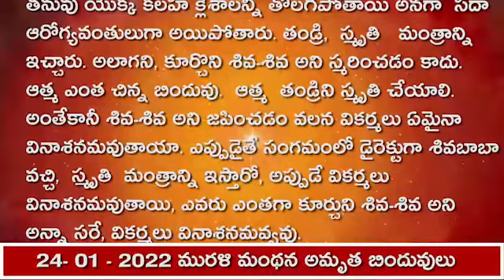24.01.22 మురళి మంథన అమృత బిందువులు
1. దైవీ రాజధానిని స్థాపన చేసేందుకు ప్రతి ఒక్కరికీ ఏ అభిరుచి ఉండాలి?
జ. సేవ యొక్క అభిరుచి. జ్ఞాన రత్నాల దానం ఎలా చేయాలి అనేటువంటి అభిరుచిని పెట్టుకోండి. మీ ఈ మిషన్ పతితులను పావనంగా తయారుచేసేటువంటిది, అందుకే పిల్లలు రాజ్యాన్ని వృద్ధి చేసేందుకు చాలా సేవ చేయాలి. ఎక్కడెక్కడైతే మేళాలు మొదలైనవి పెడతారో, మనుష్యులు స్నానాలు చేయడానికి వెళ్తారో, అక్కడ కరపత్రాలు ముద్రించి పంచాలి. దండోరా వేయించాలి.

2. కరపత్రాల లో ఏమని ముద్రించాలి?
జ. పతిత-పావనుడు, జ్ఞానసాగరుడు మరియు వారి నుండి వెలువడిన జ్ఞాన నదుల ద్వారా మీరు పావనంగా అవ్వగలరా లేక ఈ నీటి సాగరము మరియు నదుల ద్వారా  పావనంగా అవ్వగలరా? ఈ చిక్కు ప్రశ్నను పరిష్కరించినట్లయితే సెకెండులో మీరు జీవన్ముక్తిని పొందగలరు. రాజ్య భాగ్యం   పొందగలరు. ఇలాంటి కరపత్రాలను ప్రతి ఒక్క సెంటరు ముద్రించాలి. నదులైతే అన్ని చోట్ల ఉన్నాయి.  మరి ఈ నదిలో స్నానం చేస్తేనే పావనంగా అవుతారు అని ఎందుకంటారు? ప్రత్యేకంగా ఒక్క చోటుకే  ఖర్చు పెట్టి కష్టపడి ఎందుకు వెళ్తారు! కేవలం ఒక రోజు స్నానం చేయడంతో పావనంగా అయిపోతారు అని కాదు. స్నానము జన్మ-జన్మాంతరాలుగా చేస్తారు.  చలిలో ఎంత కష్టపడి స్నానం చేయడానికి వెళ్తారు. కావున వారికి అర్థం చేయించాలి, అంధులకు చేతి కర్రగా అవ్వాలి.

3. వికర్మలు  ఎప్పుడు వినాశనమవుతాయి?
జ. తండ్రి  అర్థం చేయిస్తారు, పిల్లలూ, ఇప్పుడు దేహీ-అభిమానులుగా అయినట్లయితే వికర్మలు వినాశనమవుతాయి. అప్పుడు  వికర్మాజీతులుగా అయిపోతారు. ఆత్మాభిమానులుగా అవ్వడంతోనే వికర్మలు వినాశనమవుతాయి,  బాబాను  స్మృతి చేస్తూ ఉన్నట్లయితే వికర్మలు వినాశన మవుతాయి.  ఎటువంటి సమయమో, అటువంటి సేవ. ఎంతమంది మనుష్యులు  కుంభ మేళాలలో  స్నానాలు చేస్తారు. కొంతమంది సాగరం వద్దకు, కొంతమంది నదులలోకి  వెళ్తారు. కావున అందరికీ పంచేందుకు  కరపత్రాలు ముద్రించాల్సి ఉంటుంది. చాలా పంచాలి.

4.  కర్మాతీతులుగా అవ్వడము  అనగా ఏమిటి?
జ. కర్మాతీతము అనగా అతీతము మరియు ప్రియము. కర్మ చేసారు మరియు చేసిన తర్వాత అనుభవం ఎలా ఉండాలి అంటే, అసలేమీ చేయనే లేదు, చేయించేవారు చేయించారు. ఇటువంటి స్థితిని అనుభవం చేయడంతో సదా తేలికదనం ఉంటుంది. కర్మ చేస్తూ తనువు ద్వారా కూడా తేలికదనము, మనసు యొక్క స్థితిలో కూడా తేలికదనము, ఎంతగా కార్యం పెరుగుతూ ఉంటుందో, అంతగా తేలికదనం కూడా పెరుగుతూ ఉండాలి. కర్మ తన వైపుకు ఆకర్షించకూడదు, యజమానిగా అయి కర్మేంద్రియాలతో కర్మ చేయించడము మరియు సంకల్పంలో కూడా తేలికదనాన్ని అనుభవం చేయడము - ఇదే కర్మాతీతులుగా అవ్వడము.

5. తండ్రి పిల్లలకు ఏ సలహా ఇస్తున్నారు?
జ. దేహాభిమానం యొక్క సంకెళ్ళను తెంచి దేహీ-అభిమానులుగా అవ్వాలి. ఆత్మాభిమానిగా ఉండే సంస్కారాన్ని ఏర్పరచుకోవాలి. సేవ పట్ల చాలా అభిరుచి పెట్టుకోవాలి. తండ్రి సమానంగా పతితం నుండి పావనంగా తయారుచేసే సేవ చేయాలి. సత్యమైన వజ్రంలా అవ్వాలి.

6. కలహ క్లేశాలన్నీ  ఎప్పుడు తొలగతాయి ?
జ. తండ్రిని  స్మరిస్తూ-స్మరిస్తూ సుఖాన్ని పొందండి, తద్వారా తనువు యొక్క కలహ క్లేశాలన్నీ తొలగిపోతాయి అనగా  సదా ఆరోగ్యవంతులుగా అయిపోతారు. తండ్రి,  స్మృతి   మంత్రాన్ని ఇచ్చారు. అలాగని, కూర్చొని శివ-శివ అని స్మరించడం కాదు.   ఆత్మ ఎంత చిన్న బిందువు.  ఆత్మ  తండ్రిని స్మృతి చేయాలి.  అంతేకానీ శివ-శివ అని జపించడం వలన వికర్మలు ఏమైనా వినాశనమవుతాయా. ఎప్పుడైతే సంగమంలో డైరెక్టుగా శివబాబా వచ్చి,  స్మృతి  మంత్రాన్ని ఇస్తారో, అప్పుడే వికర్మలు వినాశనమవుతాయి, ఎవరు ఎంతగా కూర్చుని శివ-శివ అని అన్నా సరే, వికర్మలు వినాశనమవ్వవు.